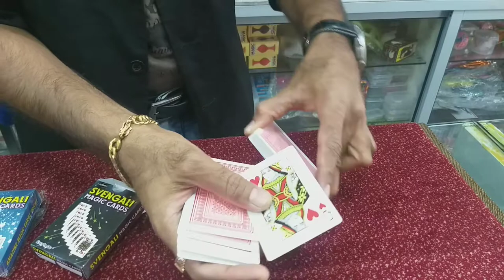|MAGIC| Svengali Deck Magic.. By S.kumar's Magic Shop..Ahmedabad..Gujarat..India..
Conract Person.- Pratik Patel , S.kumar

All Type Of Magic Games And Puzzles